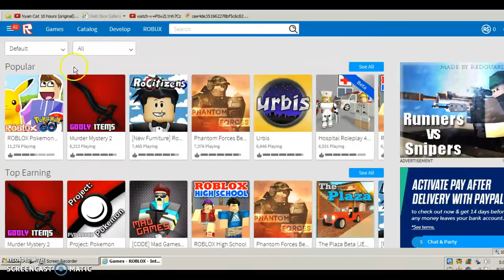ROBLOX POKEMON GO PART ONE: Boring attempt to get pikachu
like if you want to see me try to get pikachu and for more vids that are cool unlike this one lol still trying to save up for a yeti and webcam!